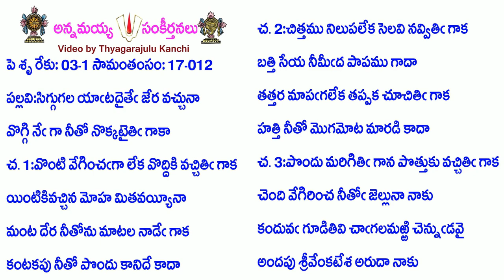Book17-Song12-7499-సిగ్గుగల యాటదైతే జేర వచ్చునా-siggugala yāṭadaitē jēra vaccunā